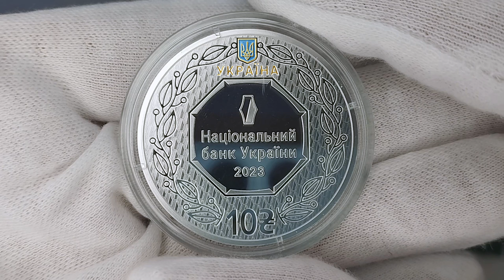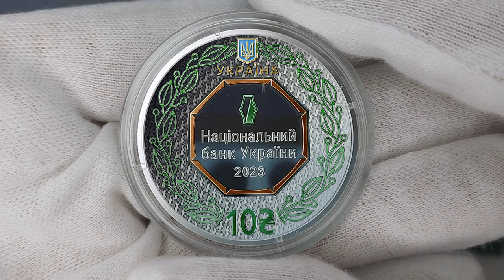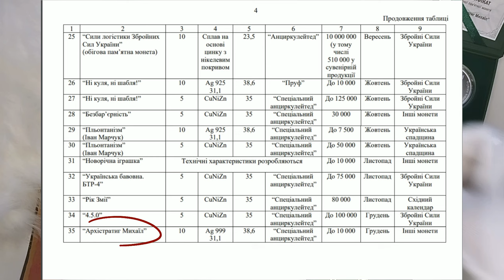Ювілейний огляд, "Архістратиг Михаїл" 2023, 10 гривень